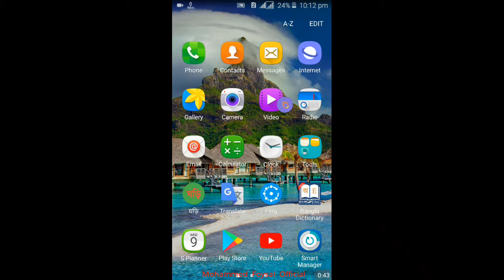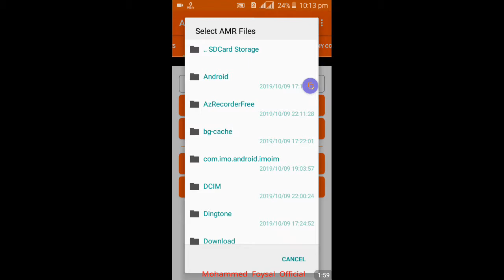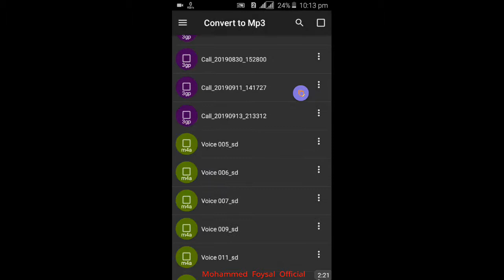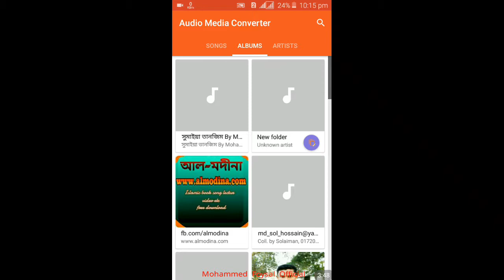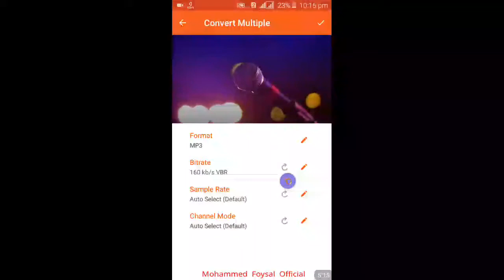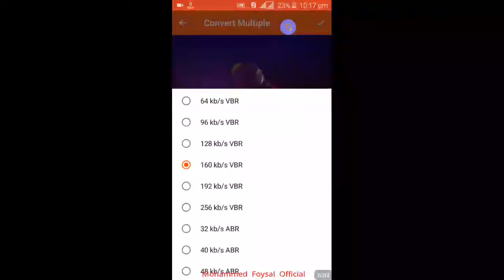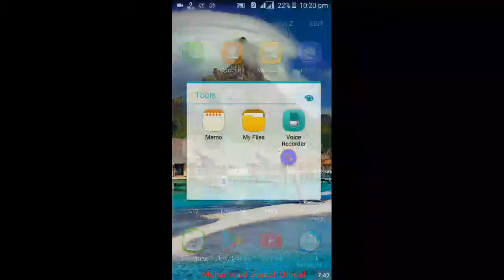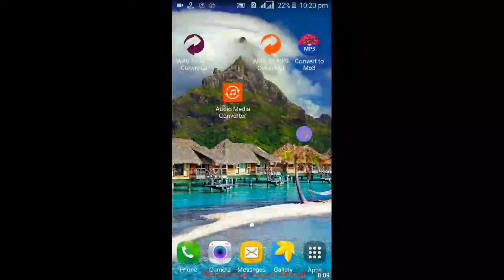Convert m4a, 3gp, wav, Amr, Ac3 to mp3 ∥ অডিও বা ভয়েস যেকোন ফরম্যাট থেকে যেকোন ফরম্যাটে রুপান্তর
অডিও বা ভয়েস যেকোন ফরম্যাট থেকে যেকোন ফরম্যাটে রুপান্তর করুন

m4a, 3gp, wav, Amr, Ac3 কে mp3 তে রুপান্তর করুন

Convert any audio

Convert audio or voice from any format to any format

অডিও যে কোন ফরম্যাটে কনভার্ট হবেই

The audio will be converted to any format

অডিও ভয়েসকে ইচ্ছেমতো কনভার্ট করুন

Convert audio voice to like

অডিও এর যে কোন ফরম্যাটে কনভার্ট করুন

Convert audio to any format

সব রকম ভাবে অডিও কনভার্ট করুন

Convert audio in any way

যেকোন অডিও কনভার্ট করুন

OPUS থেকে mp3 তে কনভার্ট করুন

Convert mp3 to OPUS

Convert from OGG to mp3

Convert mp3 to Alff

Ac3 থেকে mp3 তে কনভার্ট করুন

Convert mp3 from wma to mp3

Wma থেকে mp3 তে কনভার্ট করুন

3gp থেকে mp3 তে কনভার্ট করুন

Convert from 3gp to mp3

AAC থেকে mp3 তে কনভার্ট করুন

Convert mp3 from AAC to mp3

m4a থেকে mp3 তে কনভার্ট করুন

Convert m4a to mp3

m4a থেকে যেকোন ফরম্যাটে কনভার্ট করুন

Convert m4a to any format

wav থেকে খুব সহজেই mp3 তে কনভার্ট করুন

Convert mp3 to wav very easily

wav থেকে mp3 তে কনভার্ট করুন

Convert wav to mp3

Convert mp3 from Amr to mp3

Amr থেকে mp3 তে কনভার্ট করুন

Amr থেকে যেকোন ফরম্যাটে কনভার্ট করুন

Convert to any format from Amr